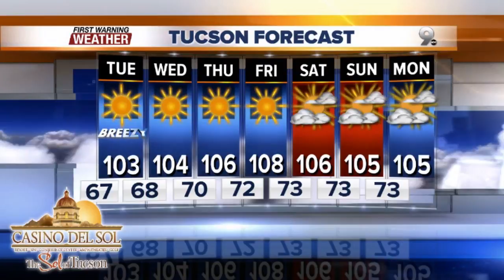Chief Meteorologist Erin Christiansen's KGUN 9 Forecast Monday, June 4, 2018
We know that June is usually hot, but this is even hotter than what we'd expect!